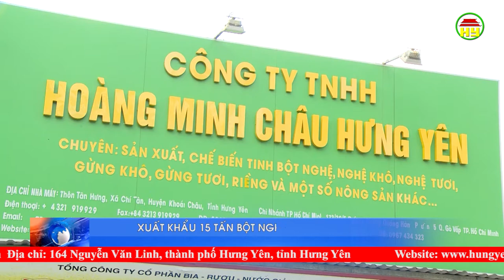Công ty TNHH Hoàng Minh Châu Hưng Yên xuất khẩu 15 tấn bột nghệ sang Nhật Bản